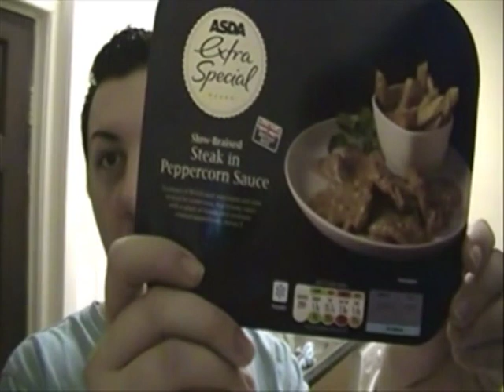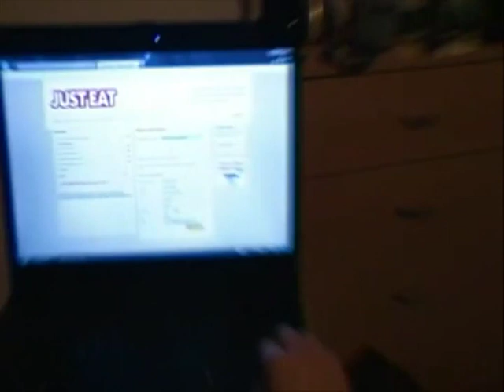Vintage Vlogs! 2011 Edition